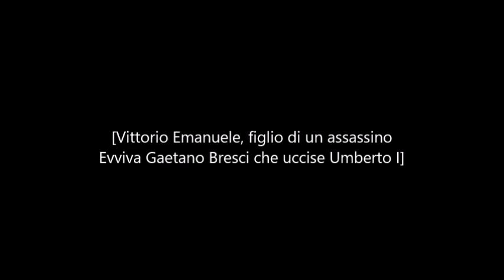Addio Lugano - Maria Carta - Pietro Gori - con sottotitoli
Canto scritto in carcere da Pietro Gori, quando fu costretto, insieme ad altri dodici fuoriusciti italiani, a lasciare la Svizzera per motivi politici. La musica è di origine popolare toscana.

Addio Lugano bella o dolce terra mia
cacciati senza colpa gli anarchici van via
e partono cantando con la speranza in cuor.

Ed è per voi sfruttati per voi lavoratori
che siamo incatenati al par dei malfattori
eppur la nostra idea è solo idea d'amor.

Anonimi compagni, amici che restate
le verità  sociali da forti propagate
è questa la vendetta che noi vi domandiam.
E questa la vendetta che noi vi domandiam.

Ma tu che ci discacci con una vil menzogna
repubblica borghese un dì ne avrai vergogna
noi oggi ti accusiamo in faccia all'avvenir.

Cacciati senza tregua andrem di terra in terra
a predicar la pace ed a bandir la guerra
la pace tra gli oppressi, la guerra agli oppressor.

Elvezia il tuo governo schiavo d'altrui si rende
d'un popolo gagliardo le tradizioni offende
e insulta la leggenda del tuo Guglielmo Tell.

Addio cari compagni amici luganesi
addio bianche di neve montagne ticinesi
i cavalieri erranti son trascinati al nord.

[Vittorio Emanuele, figlio di un assassino
Evviva Gaetano Bresci che uccise Umberto I]